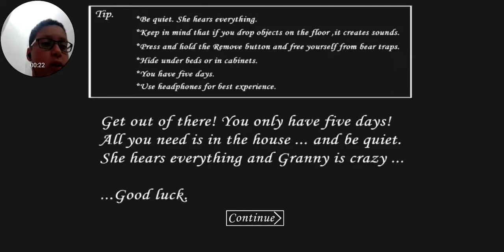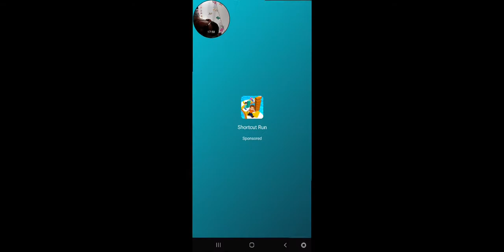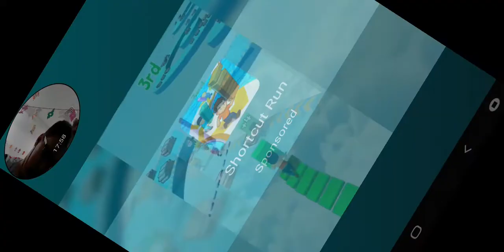granny part 2